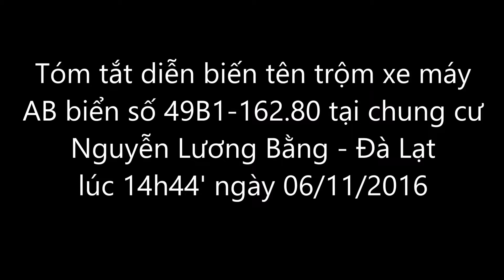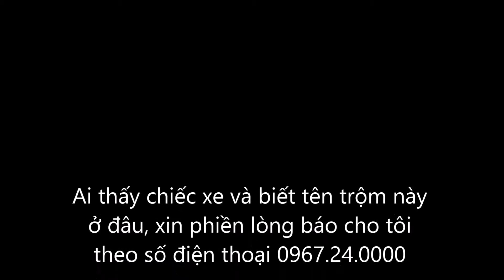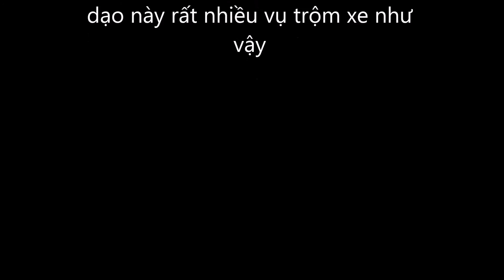Truy tìm chiếc AB giúp khổ chủ Đà Lạt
✨ CHIẾC CAMERA WIFI THÔNG MINH CHÍNH HÃNG WEBVISION SẼ GIÚP BẠN KHÔNG CÒN LO LẮNG VỀ VIỆC TRỘM CẮP NỮA
✨ Đây là công nghệ mới không cần đầu thu, Không cần tên miền - Cài đặt nhanh chóng - Giúp bạn tiết kiệm chi phí rõ rệt.
✨ Giá KM DUY NHẤT NGÀY HÔM NAY : 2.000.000đ / 1 mắt . Giá gốc ( ̶2̶̶.̶̶5̶̶0̶̶0̶̶.̶̶0̶̶0̶̶0̶̶đ̶ ).
✨ BẢO HÀNH 36 tháng. Tặng kèm thẻ nhớ 8Gb + 1 thiết bị báo động mở cửa + sách HDSD.
✨ Hãy tưởng tưởng bạn có thể quan sát nhà mình tại bất kỳ đâu trên Thế Giới ngay trên điện thoại , máy tính, máy tính bảng của bạn. Thậm chí đàm thoại được 2 chiều. Đặc biệt bạn có thể điều khiển xoay ngang 360° dọc 120°. Thật tiện lợi phải không nào ❔❔❔
✨ Độ phân giải 720 HD.
✨ Ban đêm hỗ trợ 13 đèn led hồng ngoại. Nên có thể quan sát được ngay cả trong bóng đêm.
✨ Bạn sử dụng nếu không hài lòng , chúng tôi sẽ hoàn lại tiền cho bạn.
✨ Được bộ công thương chứng nhận : " Sản phẩm tin cậy - Dịch vụ hoàn hảo - Nhãn hiệu ưa dùng năm 2016 " . Và đã có hơn 50.000 hộ gia đình đã sử dụng, kiểm chứng.
✨ Miễn phí lắp đặt KV Pleiku, Kontum. Hài lòng mới nhận tiền.
💢 ĐẠI LÝ PHÂN PHỐI CAMERA WEBVISION TẠI KHU VỰC TÂY NGUYÊN 💢
🏡 Zalo Official Account: Camera Webvision chính hãng
Công ty TNHH TMDV Sản Phẩm Sáng Tạo - WEBVISION VIỆT NAM
Showroom1 : Số 33 Ngõ 121 Thái Hà, Đống Đa , Hà Nội.
Showroom2 : 009 Chung Cư Phan Văn Trị, Đường lê Hồng Phong , P2 Quận 5 HCM
Showroom3 : Số 6 Ngõ 256 Lương Ngọc Quyến, Tp. Thái Nguyên
💢 Quý khách không cần phải hỏi gì cả, chỉ cần để lại số điện thoại bộ phận CSKH Webvision Tây Nguyên sẽ gọi tư vấn cho quý khách.